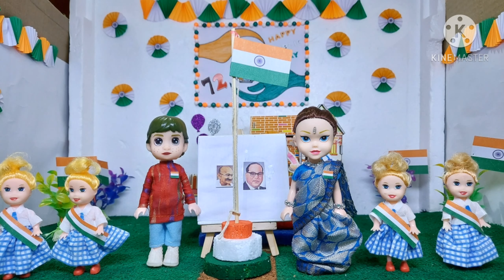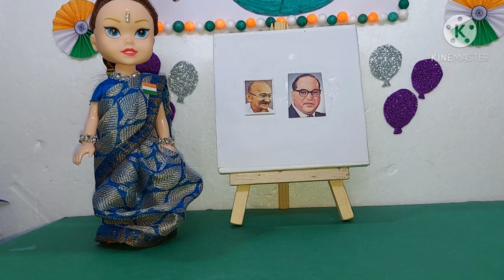Republic day celebrations